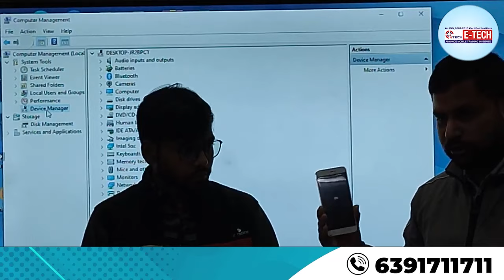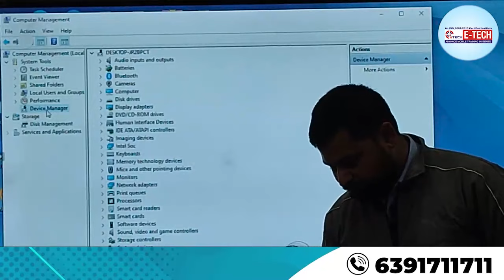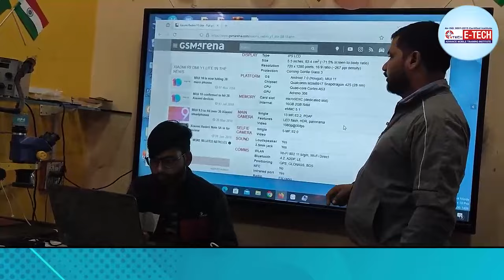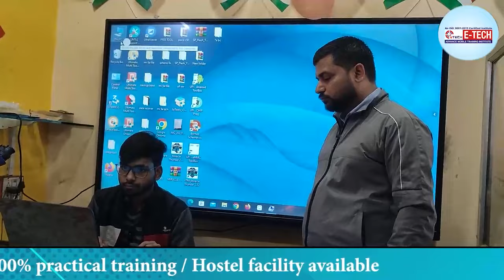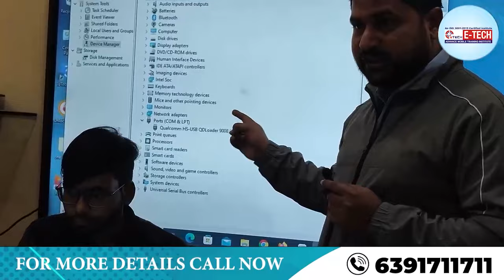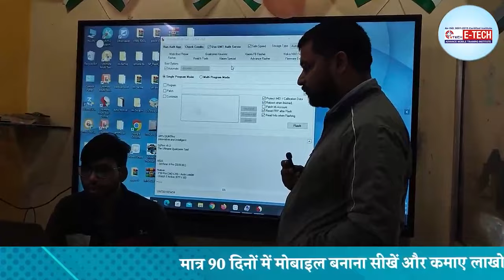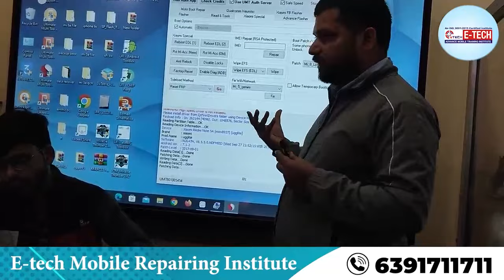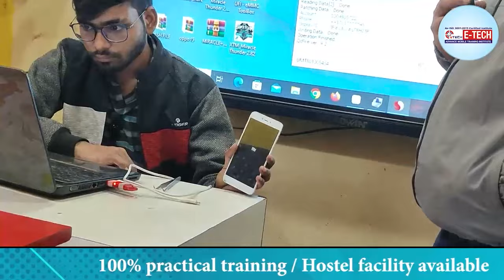Redmi के किसी भी phone में mi account को कैसे हटायें | Raghvendra Sir Awasthi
Redmi के किसी भी phone में mi account को कैसे हटायें  || live practical | 100% working

00:00 मैं सेटिंग्स से अपना एमआई खाता कैसे हटाऊं ?
03:59 क्या बिना पासवर्ड के एमआई अकाउंट हटाना संभव है ?
06:59 एमआई अकाउंट पासवर्ड क्या है ?
09:59 रेडमी और एमआई में क्या संबंध है ?
12:59 रेडमी अकाउंट क्या है ?
15:59 एमआई कनेक्ट सर्विस क्या है ?
18:59 रेडमी के फोन कितने समय तक चलते हैं ?

1- मोबाइल फोन में light ic की पहचान कैसे करें | light ic को रिपेयर कैसे करें

12- मोबाइल फोन में Coil को कैसे पहचाने और इसका क्या कार्य हैं और work कैसे करती हैं

13-मोबाइल में कौन -कौन से कंपोनेंट्स लगे होते है || विस्तार से जानने के लिए वीडियो देखें

14-जानिए सब कुछ Hot Gun Machine के बारे में | Hot Gun मशीन को कैसे यूज़ करें

15-Mobile Repairing के लिए जरूरी tool's | मोबाइल repairing करने के लिए क्या क्या सामान होना चाहिए

WE PROVIDE :

1. HARDWARE & SOFTWARE COMPLETE THE COURSE
2. TOOLS FREE
3. I CARD
4. LIFETIME SUPPORT
5.ISO CERTIFICATE
6.75% PRACTICAL TRAINING
7. ON MOBILE PHONE REPAIR TRAINING
8.17 YEAR'S EXPERIENCE TRAINING
9.MOBILE PHONE SHOP KO RUN KARNE KI TRAINING
10. FRESHER STUDENT KI SPECIAL TRAINING
11. EXPERIENCE STUDENT KO SPECIALIST KARNA
12. EMMC LEVAL TRAINING
13.MARKET SE AANE WALE PHONE KO
14. TREND STUDENT SE REPAIRING
15.8 HOURS CLASS
16. BASIC TO ADVANCE  TRAINING
17.HOSTAL SUVIDHA FREE
18. JOB & BUSINESS SUPPORT
19. STUDENT-FRIENDLY BEHAVIOR